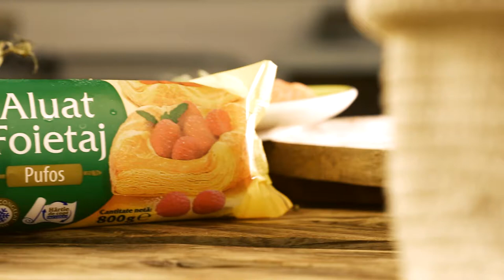Reteta Somon in Foietaj - Linco PATISERO (aluat foietaj)